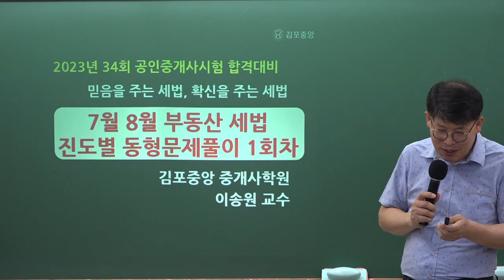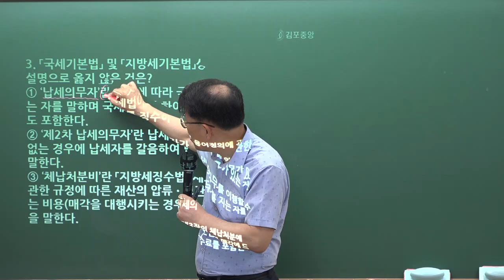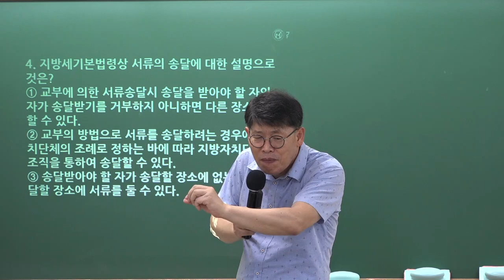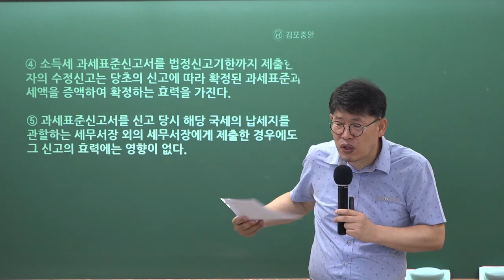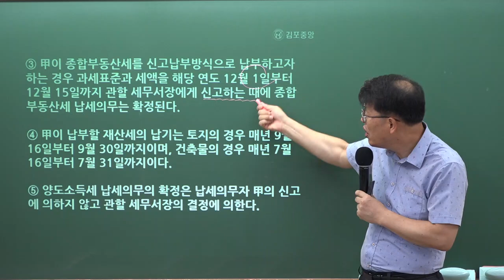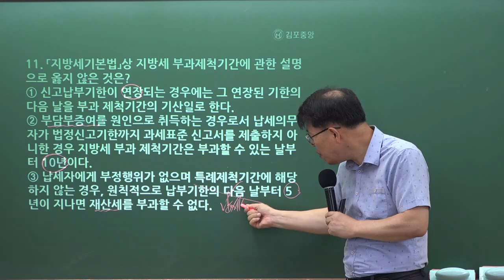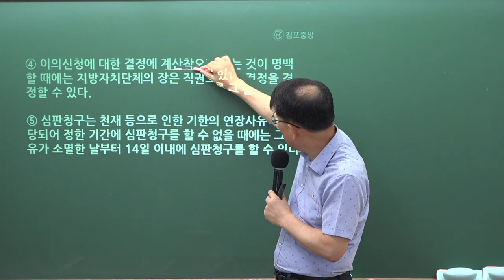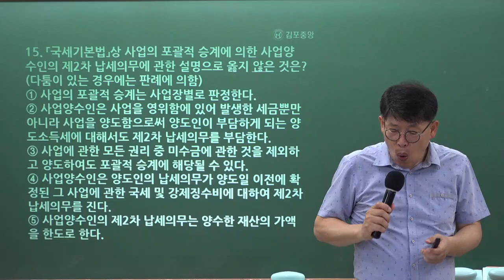[공인중개사학원 김포중앙] 제34회 시험대비 세법 이송원교수님의 단원별 모의고사 특강 1회차 1교시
[공인중개사학원 김포중앙] 제34회 시험대비 세법 이송원교수님의 단원별 모의고사 특강 1회차 1교시 강의 영상입니다.

단원별 모의고사 개강을 맞이하여 34회 수강생 여러분들의 성적향상에 큰 도움이 되길 바라는 마음으로 세법의신! 이송원 교수님의 단원별 모의고사 1회차 강의영상을 업로드 해드립니다!

🌸 세법 단원별 모의고사 특강 문제지 출력하러 바로가기
[이송원교수님 네이버 밴드]

🌸 세법 [단원별 모의고사 1회차 공개강의] 상세안내입니다!
▶출제범위 : 조세총론 ~ 취득세 취득시기
▶출제자 : 이송원 교수(세법의 신!)
▶출제문항 : 30문제

🌸 세법 [단원별 모의고사 특강] 신청하러 바로가기!!
↓↓↓↓↓↓↓↓↓↓↓↓↓↓↓↓↓↓ [김포중앙공인중개사학원 구매안내]

문의주시면 친절하게 안내해 드리겠습니다 ^^